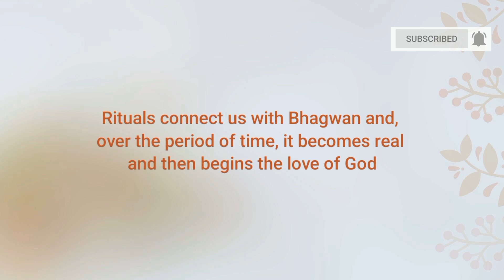भक्ति और प्यार | Love and devotion | Swami Samarpanananda | From Bhagavatam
We perform certain rituals to connect with an ideal. In spiritual life, it's Bhagwan, over the period of time it becomes real and then begins the love of God.